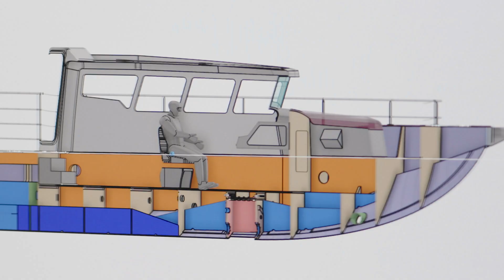Interview with Artemis Technologies' Naval Architect and Head of Design Tools and Performance.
Meet our Naval Architect and Head of Design Tools and Performance.

Listen to them chat about the exciting projects they are working on and how Artemis Technologies is constantly pushing them to develop their careers.